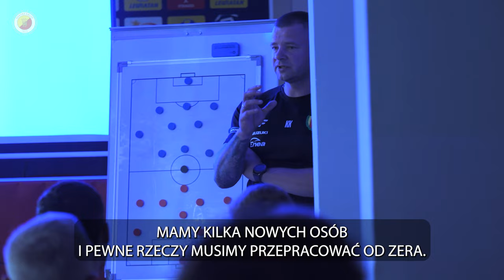VLOG #25 - Przerwa na reprezentację, czyli... ciężka praca Koroniarzy!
Przerwa na reprezentację to teoretycznie okres, w którym kluby piłkarskie mogą sobie pozwolić na większy luz. W praktyce to często okres wzmożonej pracy. Zapraszamy do obejrzenia vloga z dnia  Koroniarzy, w którym drużyna odbyła dwie jednostki treningowe. Jedną na boisku, drugą na salce.